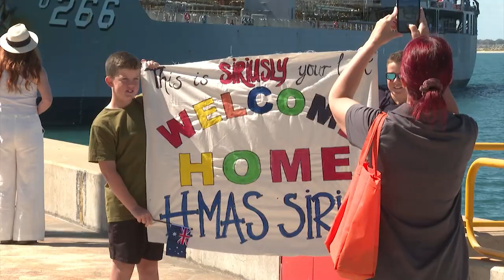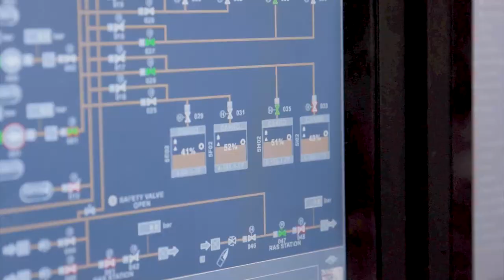Chief of Navy - End of Year Message 2021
Watch as Chief of Navy, Vice Admiral Mike Noonan delivers his end of year message for 2021.